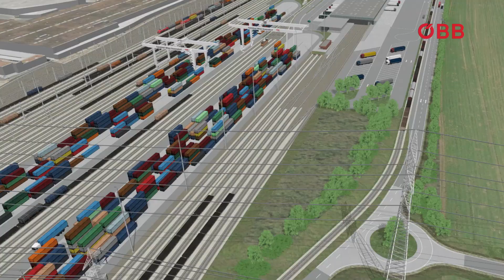Das Güterzentrum Wien Süd entsteht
Auch unsere Güter fahren grün!
Wir achten nicht nur im Personenverkehr auf die grüne Beförderung und Co2 Einsparung, sondern auch im Güterverkehr. Das Güterzentrum Süd in Wien Inzersdorf setzt hier neue Maßstäbe.

Die ÖBB errichtet seit August 2013 das neue Güterzentrum Wien Süd – einen modernen, multifunktionalen Güterverkehr Hotspot am Rande von Wien.
Das Terminal Wien Inzersdorf soll dabei helfen, den Güterverkehr von der Straße auf die Schiene zu bringen und wird dazu beitragen, die Umwelt zu entlasten.

ÖBB: Österreichs größter Mobilitätsdienstleister
Als umfassender Mobilitätsdienstleister bringt der ÖBB-Konzern jährlich 466 Millionen Fahrgäste und 111,7 Mio. Tonnen Güter umweltfreundlich ans Ziel. 92 Prozent des Bahnstroms stammen aus erneuerbaren Energieträgern, zu 90 Prozent aus Wasserkraft. Die ÖBB gehörten 2014 mit 96,7 Prozent Pünktlichkeit zu den pünktlichsten Bahnen Europas. Konzernweit sorgen 39.481 MitarbeiterInnen bei Bahn und Bus (zusätzlich 1.724 Lehrlinge) dafür, dass täglich rund 1,3 Mio. Reisende sicher an ihr Ziel kommen. Strategische Leitgesellschaft des Konzerns ist die ÖBB-Holding AG.